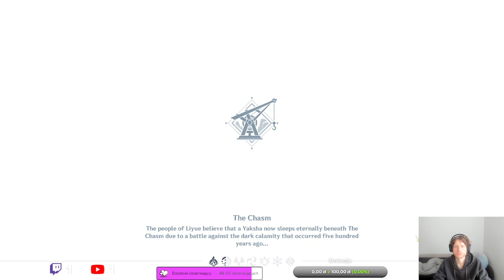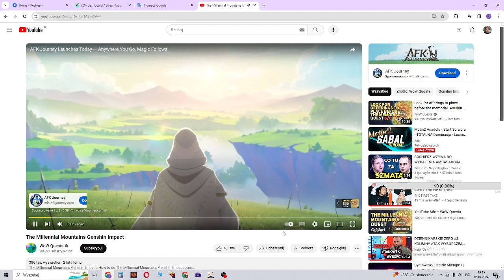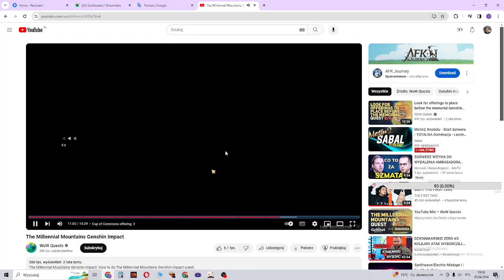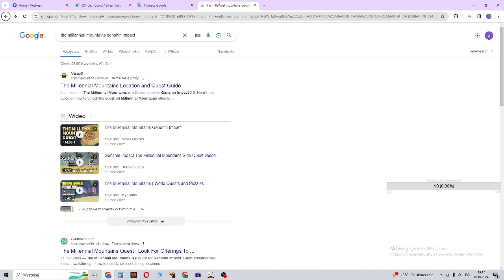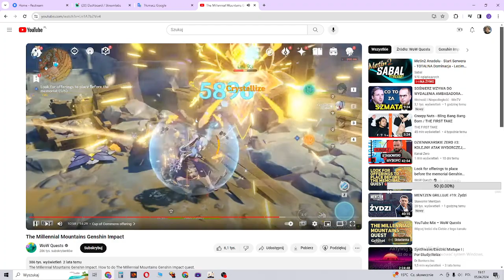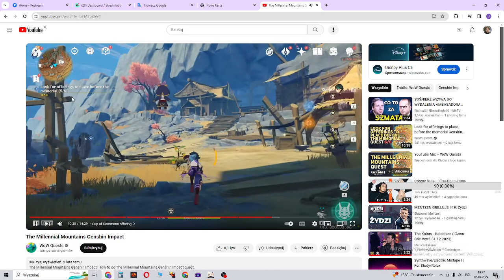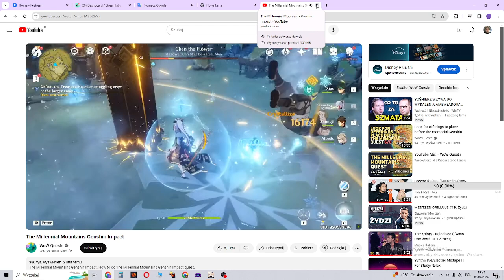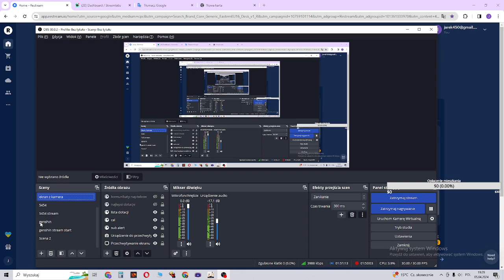Próbujemy ogarnąć quest: Millennial Mountains i odpalamy farmienie - Genshin Impact ODC.20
Chcesz wesprzeć, żebym dalej nagrywał?

Siemka, Dwudziesty dzionek minął w większości na próbie ogarnięcia questa The Millennial Mountains. Na końcu ostatniego streama zdobyliśmy the Helm od Warding a teraz trzeba było dozbierać kolejne 5przedmiotów, żeby znaleść miejsce tajemniczego skarbu. Zaczeliśmy po kolei. Pierwszy na ruszt poszedł kwiat Flower of Farsight. Poszliśmy go zebrać na czubek góry. Po zebraniu go koleżka stojący obok rzucił się na nas z pięściami i chciał nam go wyrwać z plecaka, ale nie był dla nas żadnym wyzwaniem. Kolejny przedmiot to Skyfeather czyli pióro orła, ale tym razem obyło się bez nieprzyjemności i po podwędzeniu pióra i jaja orła z jego gniazda poszliśmy szukać kolejnego przedmiotu. Sundial Of Ages. Tak się on właśnie zwał. Zegar słoneczny z przed wieków. Po pokonaniu zbirów przesiadujących w obozie zebrałem z ich stolika wymagany przedmiocik. Tutaj już zaczęły się schody. Nie mogłem w ogóle znaleść Cup of Commons. Miejsce się zgadzało, ale quest się nie aktualizował. Odpuściłem na razie ten item i poszedłem po ostatnią Włócznię Wojownika a zwyczajną filiżankę zostawiłem na następny dzień, bo może musiałem ją zebrać jako ostatnią a do tego potrzebowałem potworów, które wcześniej zabiłem.

 Do zobaczenia w następnych odcinkach. Miłego oglądania.